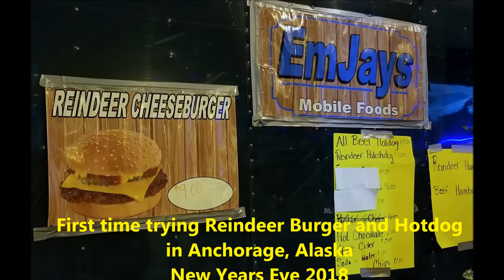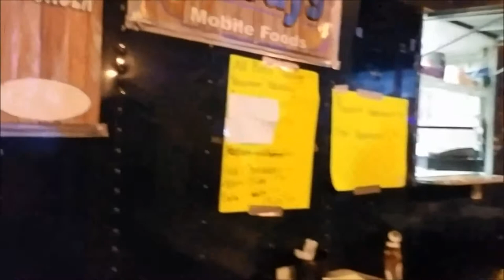First time eating Reindeer Burger and Hotdog in Anchorage, Alaska, New Year’s Eve 2018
Pitmaster Harry Soo SlapYoDaddyBBQ.com tries EmJays Foodtruck Reindeer burger and hotdog for the first time. Click "SHOW MORE" for all the information links!!!

– NEW HERE? –